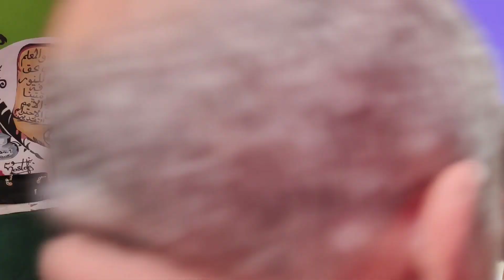حفل الملتقى الثالث للأطفال ذوي الاحتياجات الخاصة